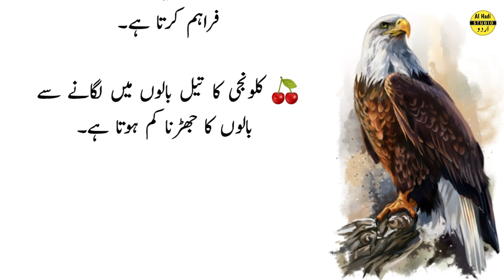Gandi Kharish Ho Jild Par Daane Khoon Ki Kami Ho Ya Jism Ki Kamzori | Baal Sufaid Hain Girte Hain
baalon ke jharna